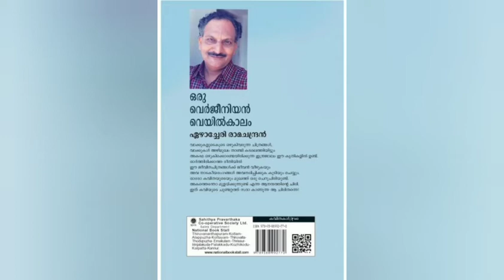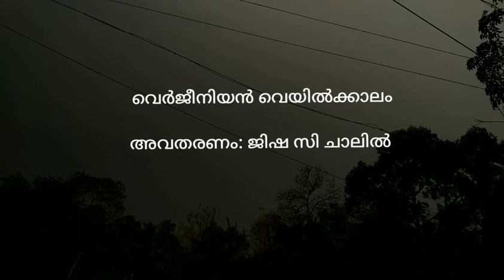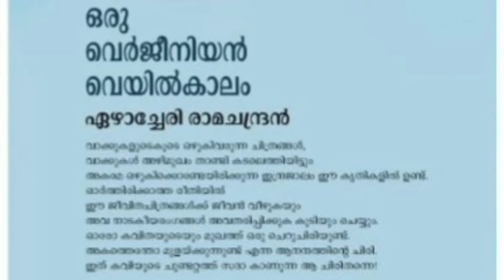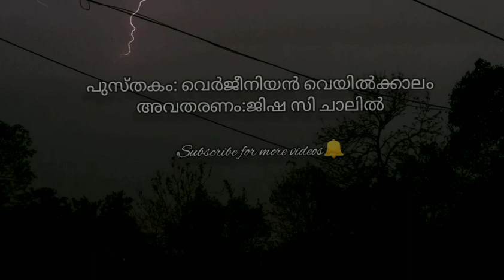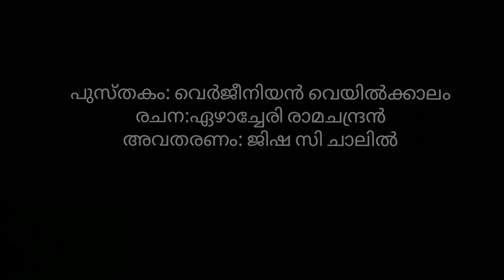എൻ്റെ വായന | വെർജീനിയൻ വെയിൽക്കാലം | ഏഴാച്ചേരി രാമചന്ദ്രൻ | അവതരണം:ജിഷ സി ചാലിൽ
എൻ്റെ വായന:

വെർജീനിയൻ വെയിൽക്കാലം
____ഏഴാച്ചേരി രാമചന്ദ്രൻ

അവതരണം
____ജിഷ സി ചാലിൽ

Query Solved

Malayalam Book Review വെർജീനിയൻ വെയിൽക്കാലം
Malayalam Books
How to Draw Mohanlal
Mohanlal new movies
How to Draw Mammootty
How to Draw Dulquer Salman
Kurupp Malayalam movie teaser
Marakkar teaser
Malik teaser
Book review Ramachi
Ramachi book review
Vayalar award  winner
Ezhacheri Ramachandran